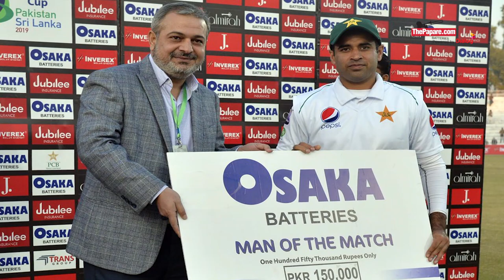Dhananjaya, Abid, Babar சதங்கள் குவித்த டெஸ்ட்டில் நிகழ்த்தப்பட்ட சாதனைகள் | Sports Roundup 105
நான்கு நாட்கள் காத்திருந்து பாகிஸ்தான் மண்ணில் 10 வருடங்களுக்குப் பிறகு டெஸ்ட் சதம் அடித்து அசத்திய தனஞ்சய டி சில்வா, அறிமுக டெஸ்ட் மற்றும் அறிமுக ஒருநாள் போட்டியில் சதம் அடித்த ஒரே வீரர் என்ற உலக சாதனையைப் படைத்த பாகிஸ்தானின் அபித் அலி, அரேபியன் கல்ப் கிண்ணத்தை முதல்தடவையாகக் கைப்பற்றிய பஹ்ரைன் அணி உள்ளிட்ட செய்திகள் ThePapare.com இன் விளையாட்டுக் கண்ணோட்டம் நிகழ்ச்சியை அலங்கரிக்கின்றன.